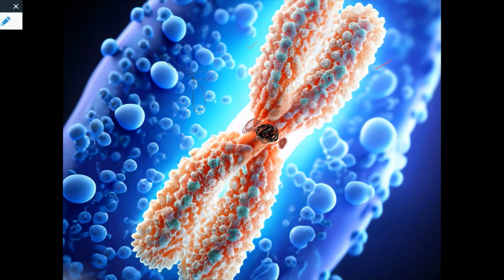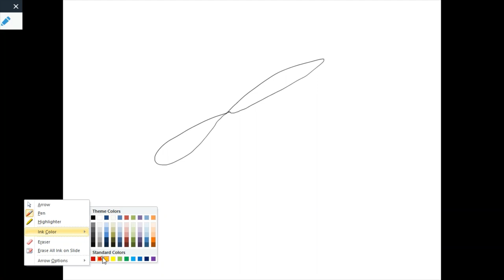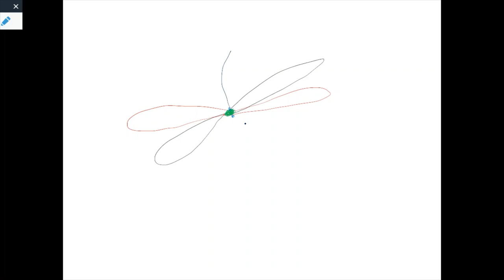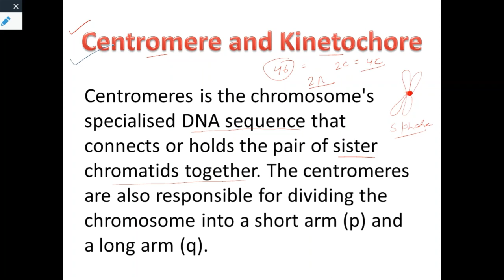What is Centromeres and Kinetochore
Centromeres is the chromosome's specialised DNA sequence that connects or holds the pair of sister chromatids together.
  Kinetochores are the disc-like structures formed of protein which are present
around the centromere. Kinetochores help in cell division by allowing the spindle fibres to join
the kinetochores.

Hello! mere pyare bacho

if you have any problems reading biology or you want to discuss the previous year's or this year's neet question paper so join this telegram channel